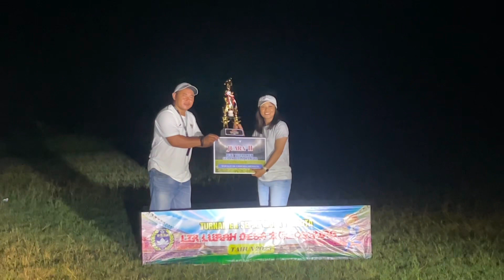Adu Finalti FINAL TURNAMEN SEPAK BOLA WANITA